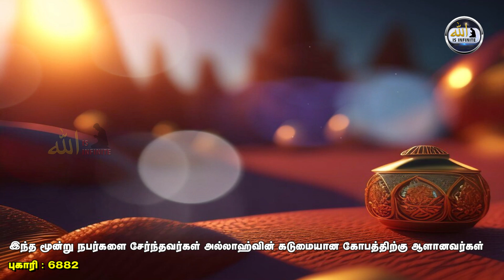மனிதர்களிலேயே இந்த மூன்று நபர்கள் அல்லாஹ்வின் கடுமையான கோபத்திற்கு ஆளாவர்கள் | Allah is Infinite